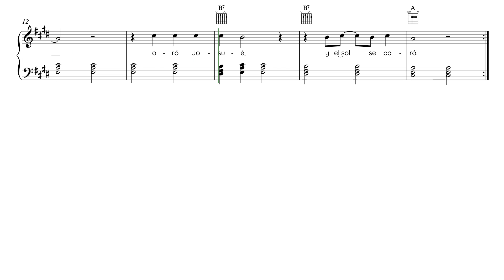Si comenzamos a orar.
LETRA: Autor  desconocodi, siglo XX.
MÚSICA: Compositor desconocido, siglo XX; Areglos Efraín A.  Medina Villaseñor.
Iglesia Metodista "El Mesías", Los Reyes La Paz, Estado de México, 1983.